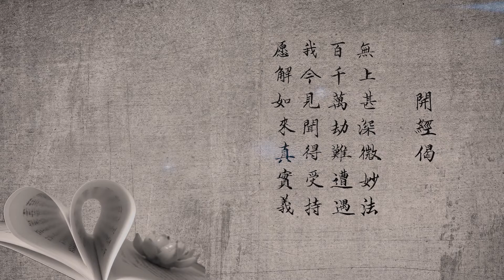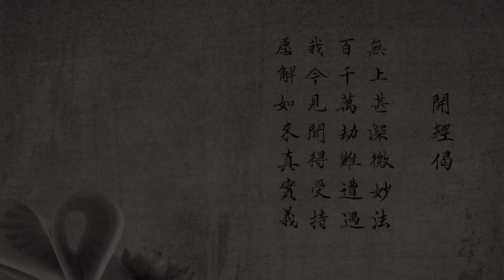금강경 강의안 - 경전 제목 易度门 yidumen󠀁inkorchs 易度门之金刚经讲义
금강경 강의안 - 경전 제목

더 상세한 내용을 원하시면 역도문(易度門)홈페이지 를 방문해주세요.

Last update at 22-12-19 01:27:19